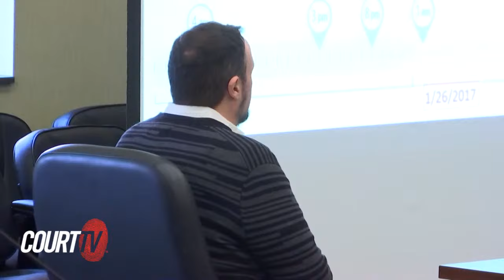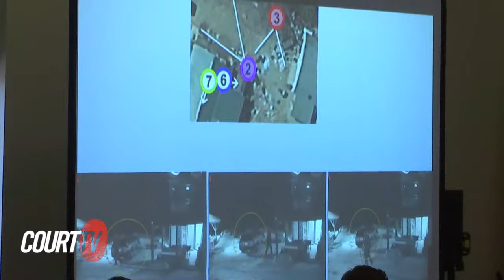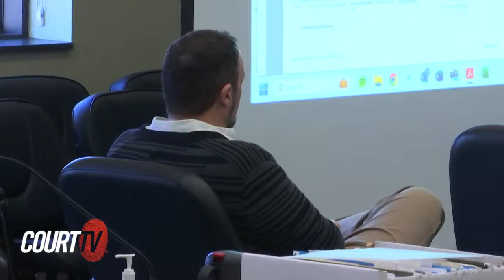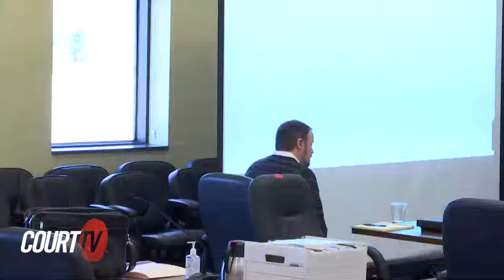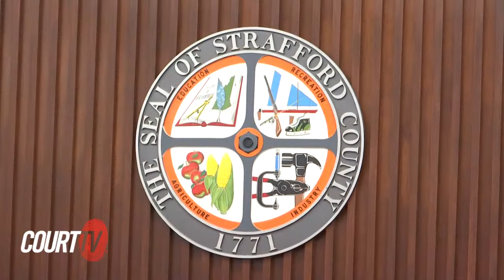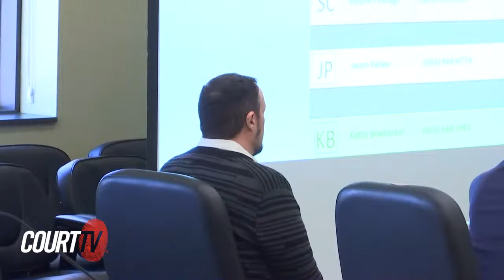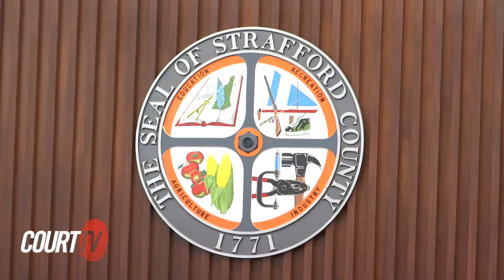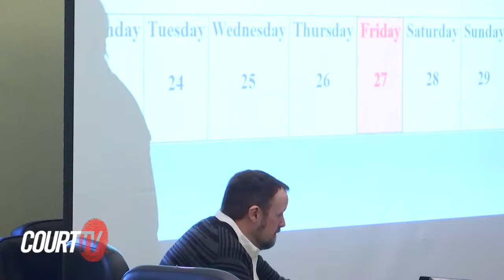LIVE: NH v. Timothy Verrill, Small-Town Secrets Murder Trial | COURT TV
LIVE COURT CAM: Day 3 - In New Hampshire, Timothy Verrill is accused of brutally murdering two women, one of whom he worked for as part of a drug operation.

Police found Christine Sullivan, 48, and Jenna Pellegrini, 32, dead on Jan. 27, 2017, after they responded to a 911 call from a home in Farmington. There, police said that the home’s owner, Dean Smoronk, reported finding the bodies. Smoronk and Sullivan lived in the home, and Pellegrini was a guest.

Both Sullivan and Pellegrini had been stabbed, while Sullivan also suffered blunt force injuries. Their bodies were found beneath the porch of the home, wrapped in tarps, trash bags and other coverings.

*TRIAL NOTES:*
JUDGE: Mark E. Howard
PLAINTIFF ATTORNEYS: Peter Hinckley and Brian Breklek-McKeon
DEFENSE ATTORNEY:  Matthew McNicoll, Meredith Lugo and Julia Nye

On the Record -
00:00:00 NH v Timothy Verrill Day 3
00:07:43 STATE’S WITNESS #7 Stephen Johnson, Criminal Bureau Investigator, New Hampshire Attorney General’s Office
01:42:54 STATE’S WITNESS #8 Joshua Colwell, Former Drug Associate of Smoronk and Sullivan

CourtTV Catch up on the facts of the case against TimothyVerrill in the SmallTownSecretsMurderTrial.